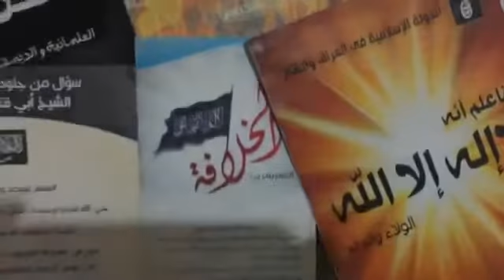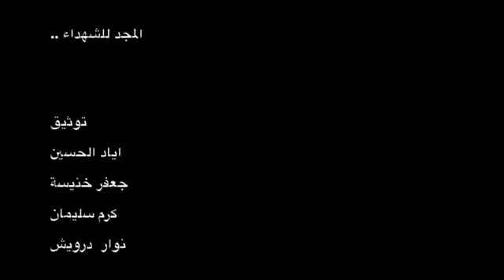Сирия-ИГИЛ.Жаркий бой за освобождение Kinsabba в сельской местности Латакия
О мусульмане осторожно ИГИЛ псы ада хариджиты
 ИГИЛ (ДАИШ) — группировка, ведущая террористическую деятельность от имени ислама,
запрещена в ряде стран мира, в том числе в России.

Funny, laugh, laugh, attitudes, jokes, Saudi Arabia, Iraq, Turkey, Jordan, Tunisia, Egypt, Algeria, Qatar, United Arab Emirates, Yemen, Iran,
 Arabs, scandals, scandal, funny ) vine
Eastern dishes - Arab cuisine - exotic cuisine - recipes - ... Funny pictures - caricatures - Photos cynical - strange positions - Photos
 tourist areas Gardens of Babylon - the history of Iraq - Iraq's heritage - folklore Iraqi ... Egyptian Exchange - memories of the Revolution
Egyptian - images
 and events of the revolution - Egypt today's events - the worries ... Laugh your heart
Eastern dishes - Arab cuisine - exotic cuisine - recipes - pastries ... Funny pictures - caricatures - Photos cynical - strange positions -
Photos tourist areas Gardens of Babylon - the history of Iraq - Iraq's heritage - folklore Iraqi ... Egyptian Exchange - memories of the Revolution
 Egyptian - images and events of the revolution - Egypt today's events - the worries ... Laugh your heart
 Hidden, laughed, and policy, program, hidden, camera, camcorder, attitudes, Funny, Funny
 Funny funny comic situations dumps positions dumps funny laugh smile funny situations and jokes jokes Mhacychen
 Arabs, scandals, scandal, Funny positions
 Hidden, laughed, and policy, program, hidden, camera, camcorder, attitudes, Funny, FunnyСкрытая, смех, wanasah, программы, скрытые, камеры,
 фотоаппарата, позиции забавные, смешные.
Смешные шалости, смешные позиций комедия позиций смешные шалости смех смехом смешно позиции ? шутки ?
Смешно , смейтесь , смех ,посты ,анекдоты,скандалы,скандалы ,курьезные ситуации
Скрытая, смех, wanasah, программы, скрытые, камеры, фотоаппарата, позиции забавные, смешные.Слова _? _? _??? _?
Иракская армия доблестная, борьба с терроризмом, золото, группа, Лига права, бригада Бадр "- военного крыла движения ? записался на фронт,
 бригады мира, батальонов мастер мучеников, армии имама Али, мир ему и благословение Аллаха, отряды "Хезболлы" в